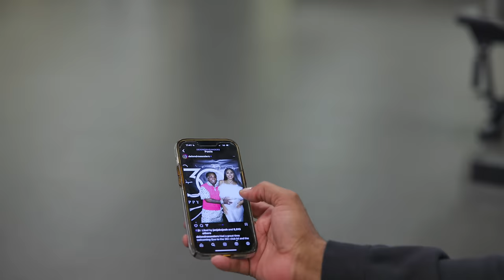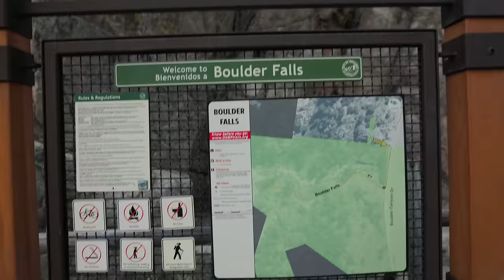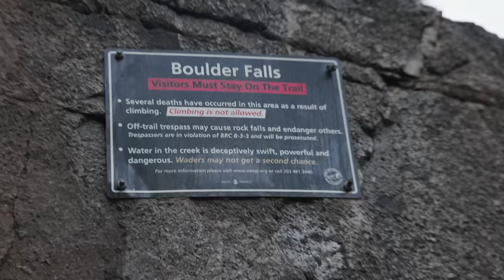Deion Sanders Tells His Daughter NOT TO DO THIS ONE THING: Transfer Portal Day 2